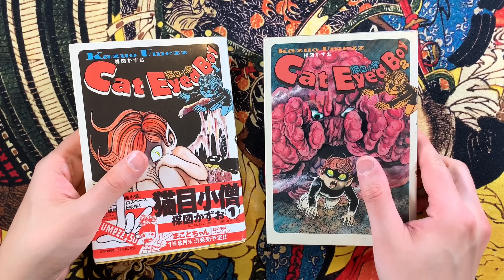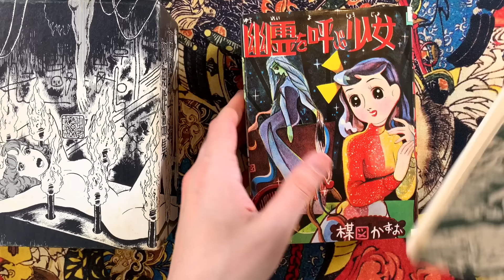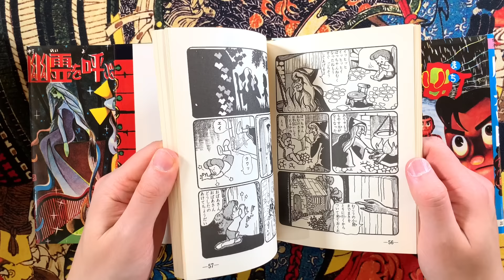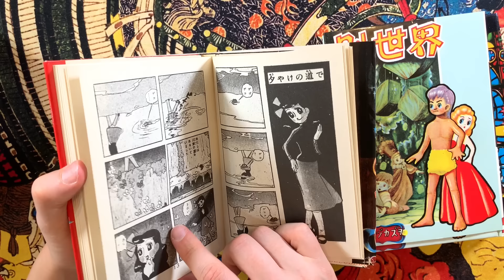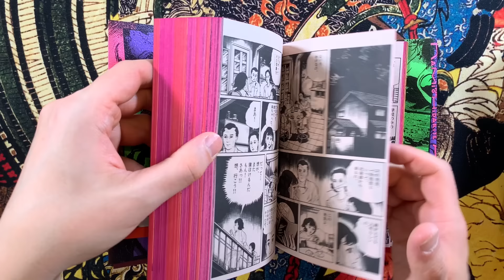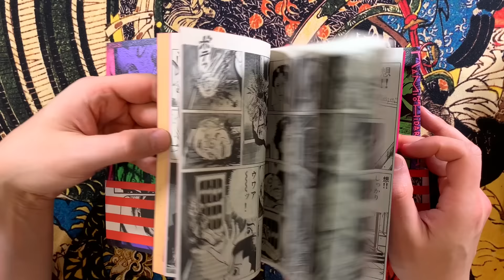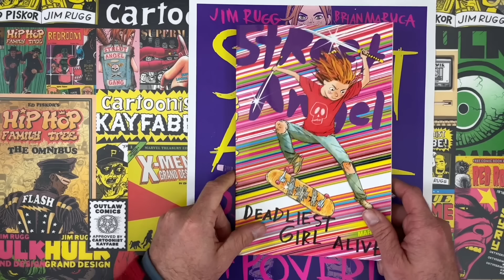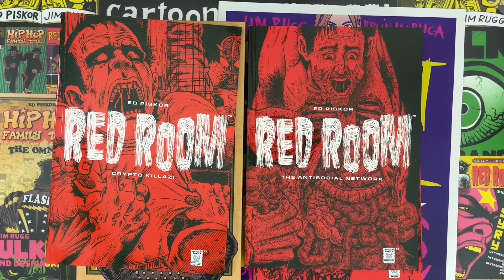Kazuo Umezz! Rare Treats From The Master of Horror Manga!